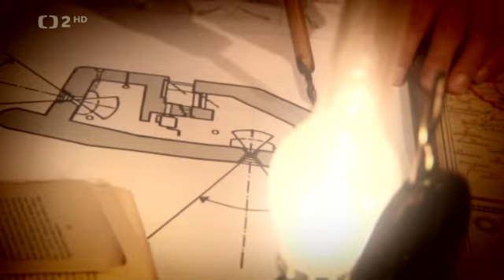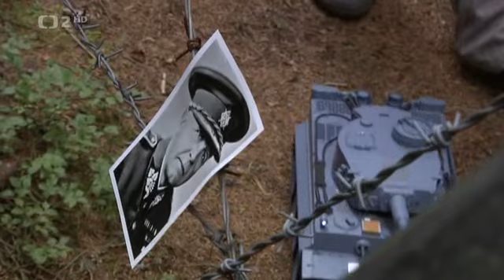TOULKY ČESKEM: Slavonice - Pevnosti (Česká televize, 2011)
Skvosty pevnostního stavitelství v Čechách, na Moravě a ve Slezsku.